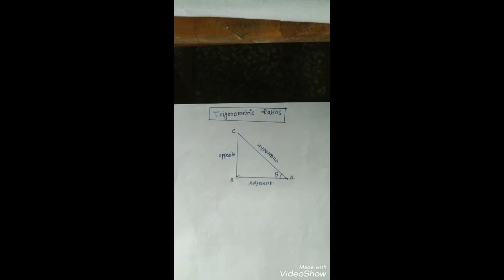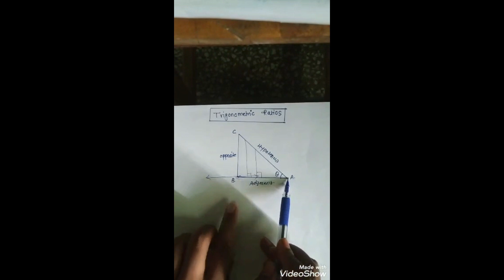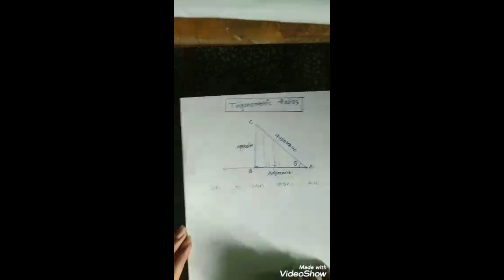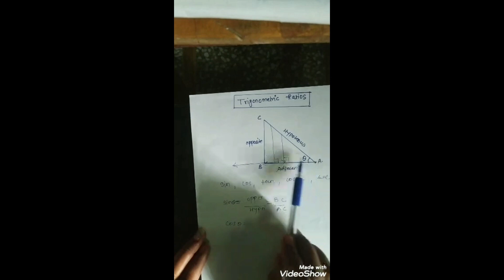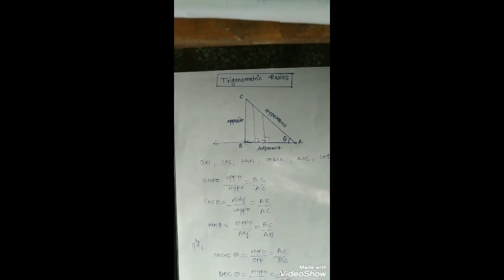Trigonometric Ratios | Geometry Basics | Maths Lectures | Nutan Bawankule | Skyline Foundation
Join Us to Create a Change!

Naye Kal ki Shuruaat...Aaj Se!